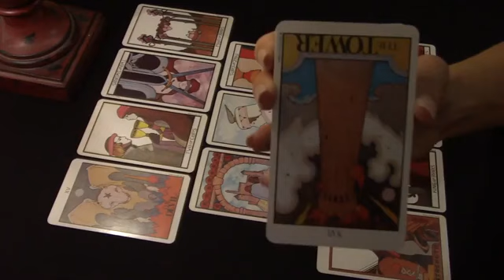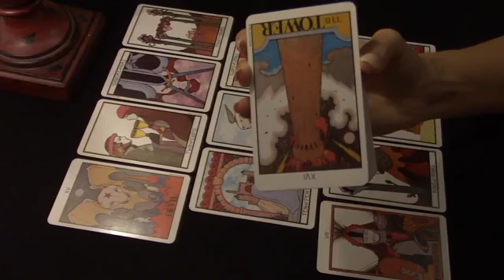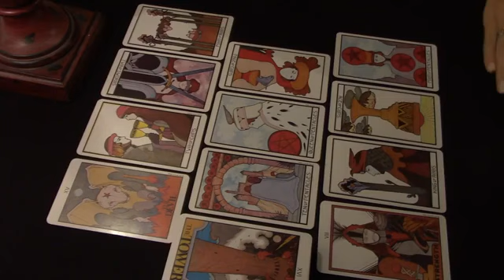VIRGO Dont ride off into the sunset just yet!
Virgo, Aries, Cancer, Capricorn, Gemini, Leo, Libra, Pisces, Sagittarius, Scorpio, Taurus, Aquarius, Scorpio ,Horoscope

Virgo 2022
Virgo today
Virgo April